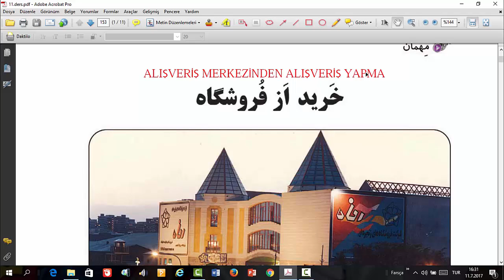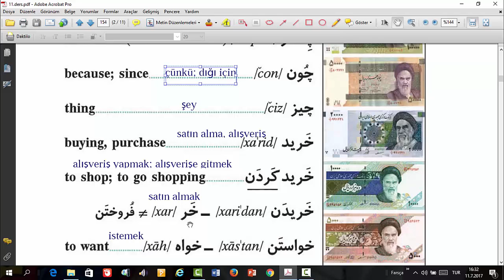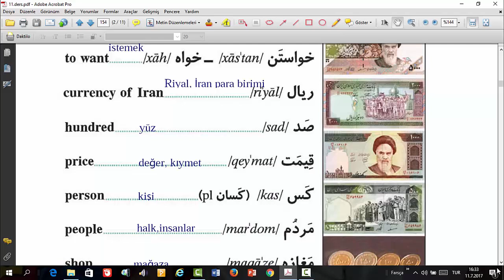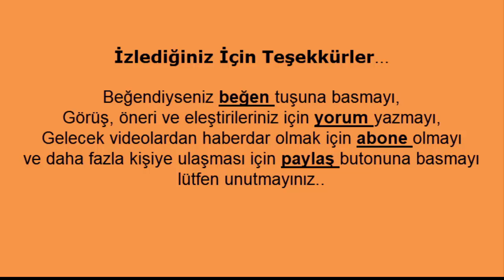Farsça Okuma Parçaları-11: Alışveriş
Bu oynatma listesinde Farsça Gramer Dersleri oynatma listesindeki videolarda yer alan okuma parçaları ayrı bir oynatma listesi halinde bir araya getirilmiştir.
Alışveriş
Ayrıcalıklardan yararlanmak için bu kanala katılın: